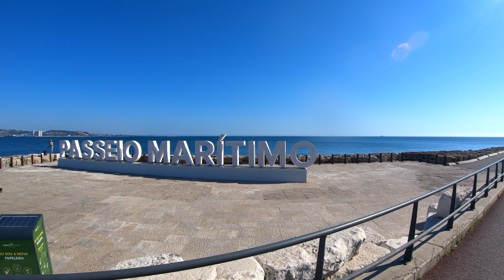EV1 Sightseeing Lissabon Tag2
Da ich 5 Tage früher als erwartet meine Eurovelo-1-Tour in Lissabon beenden konnte, nutzte ich die restliche Zeit bis zu meinem Abflug, um die portugiesische Hauptstadt mit dem Rad zu erkunden. Ich denke, ich habe alle wichtigen Sightseeing-Punkte besucht. Und ich muss sagen, wer noch nie in Lissabon war, sollte diese Stadt unbedingt auf seine Wunschliste aufschreiben. Mir hat Lissabon extrem gut gefallen. Dennoch freue ich mich, nach einem Monat endlich wieder nach Hause zu kommen...

Ana Moura - "Desfado"

Music video by Ana Moura performing Desfado. (C) 2012 Universal Music Portugal, S.A.

Karten:
Google Maps